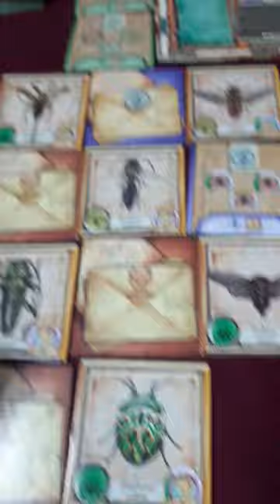Primera partida a INSECTA de GDM